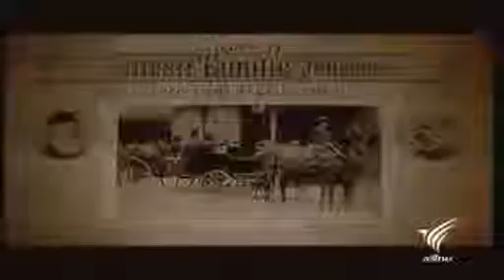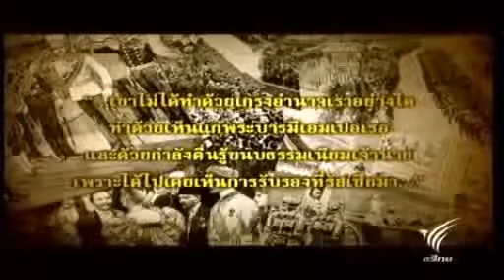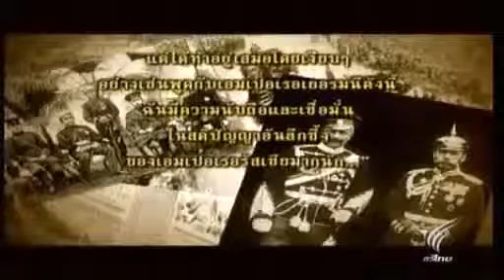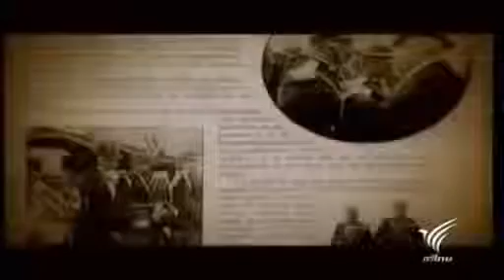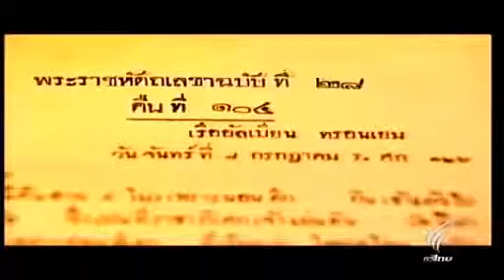13 1ธิราชเจ้าจอมสยาม Thee Siamese Lord King Rama V